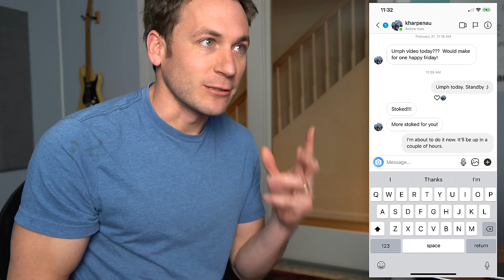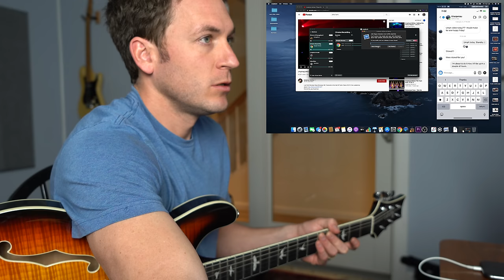Guitar Teacher REACTS: Umphrey's McGee: "Wizard Burial Ground"